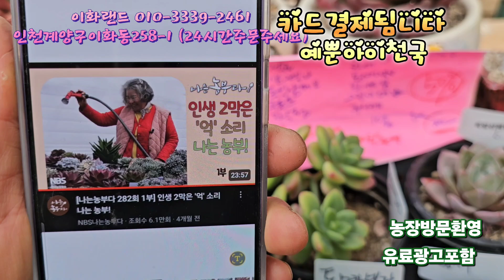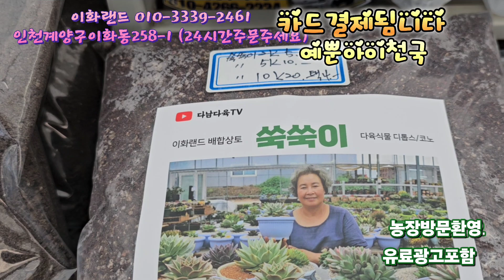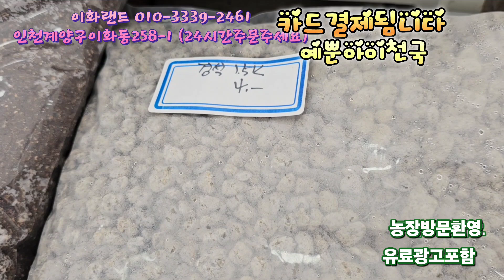대박50%할인/1번첼로10종/한정수량/자리빼기. 이화랜드010-3339-2461 나는농부다282회출연